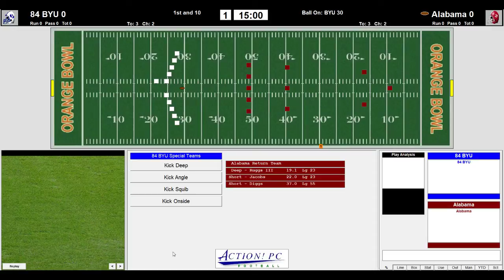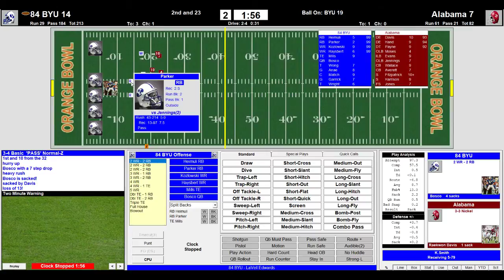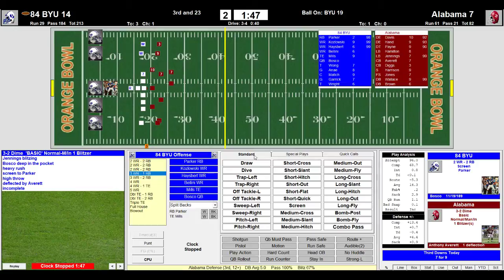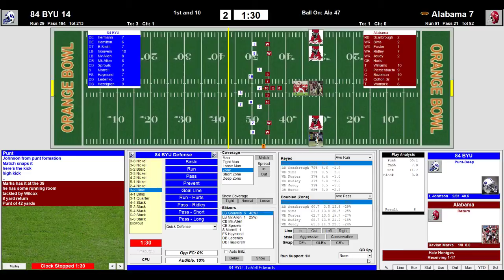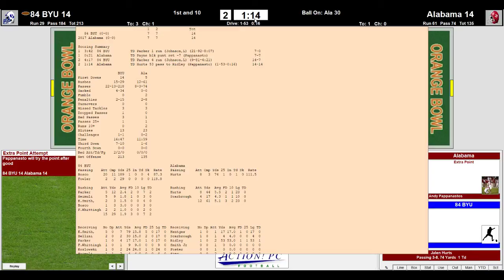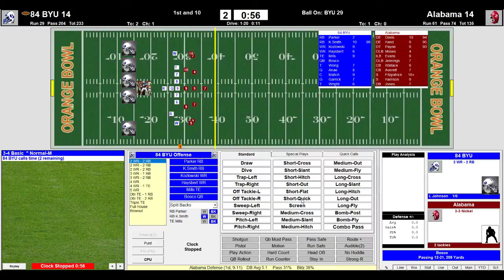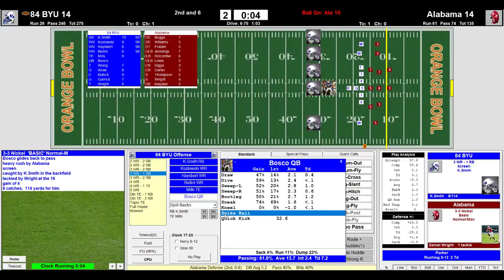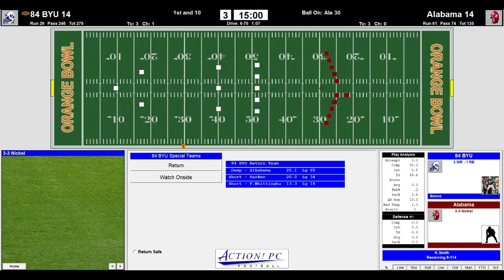Action PC Football 1984 BYU vs 2017 Alabama Titan Bowl 1st Half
1984 BYU 13-0 National Championship
2017 Alabama 13-1 National Championship
Buckle up it could be a bumpy ride :-)